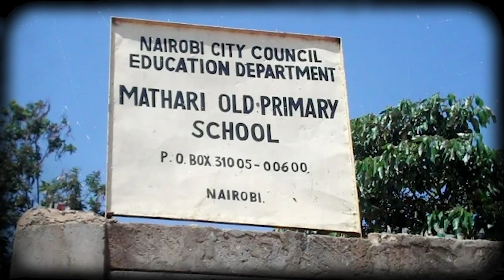Do Not Despise Humble Beginnings: The story of JkingNgare on DDwithMaqC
John (Jking) Ngare is the co-founder and executive director of the Lepta Community Organization, which builds leadership, employability, and entrepreneurial skills to enable youth-led community transformation. Lepta has programs across East Africa, offering training, mentorship, and hands-on leadership practice to young people, especially those from underserved communities.

JKing is a multi-talented individual who runs a graphics design firm, NuWave Creation. He is also the director of Mathare Children's Education (MCE), which provides education, food, shelter, and health to disadvantaged and orphaned children living in Nairobi's informal settlements.

On this episode of DDWithMaqC, JKing shares his life story, including his childhood memories and how the consciousness of his gifts from an early stage kept him alive in a place where boys his age died from criminal activities. He also talks about how the male figures around him kept him anchored and his passion for lifting others from the same background he hails from.

0:00 — Intro
2:05 — My family roots
8:23 — My early Childhood memories and food being the love language in my family
17:27 — Schooling and awareness of a better life than the one I lived
24:27 — Being naughty and how the discipline from my father kept me grounded
27:21 — My high school experience and how of all my siblings, I was the first one to finish high school
32:58 — Burying my childhood friends made me want to create better for myself and those around me.
37:12 — Having a male figure in my life anchored me
43:41 — Connecting to my purpose
54:01 — Joining Lepta
57:53 — I started dating while I was in pursuit of my purpose
01:07:40 — Lifting others by management and teaching leadership

At DDwithMaqC™, we provide opportunities for leaders and practitioners doing social good to reflect on their lives, careers, and legacy.

Alongside communities, organizations, and organizations, we at @DevelopmentDynamics are co-creating better futures. We innovate for lasting social impact through strategy and design consulting. We function at the nexus between four approaches: futures search, systems practice, design thinking, and behavioral insights.